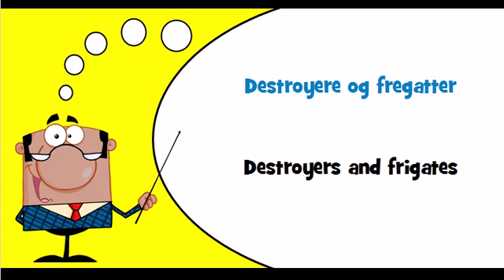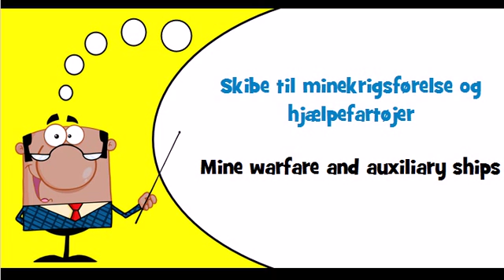Let's learn Danish Theme = Warships